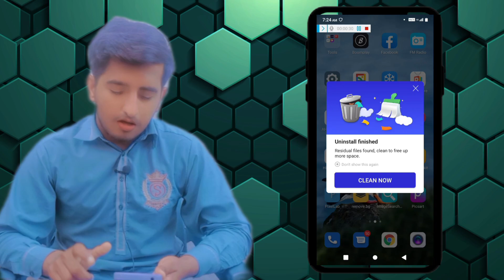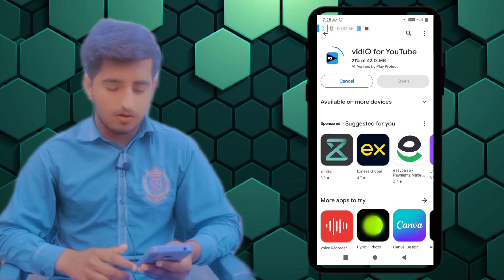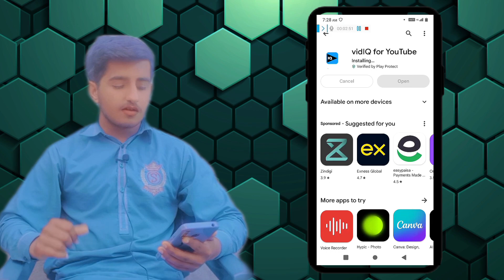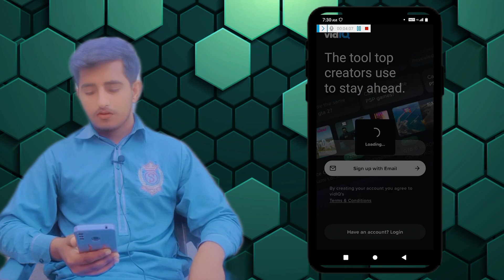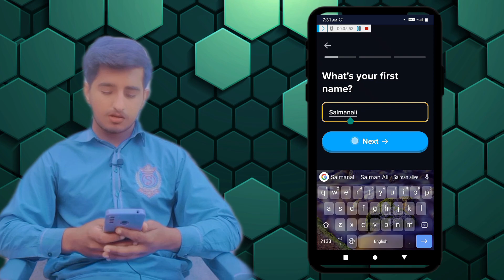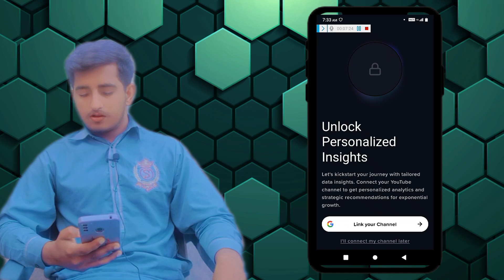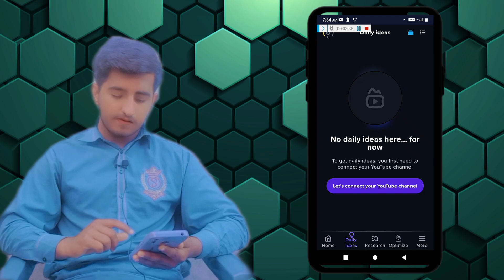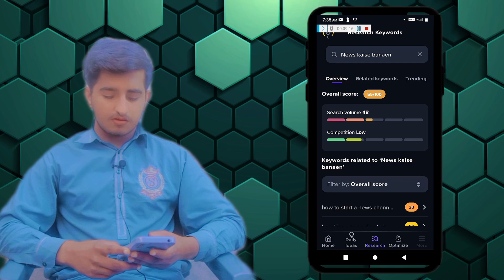VidIq Kyon Ka Mukmmal Account Kaise Banaen || vidiq vision for youtube || youtube video seo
VidIq Kyon Ka Mukmmal Account Kaise Banaen || VidIq Kyon Ka Account Bnao Aur Apni Video Viral Karo

how to use vidiq for your youtube videos 1986,
vidiq kaise use karen,
vidiq kaise use kare free,
video ka seo kaise kare,
vidiq kaise use kare 2022 me,
vidiq kaise use kare mobile 2019,
vidiq kaise use kare mobile me 2011,
youtube video ka seo kaise kare 2024,
youtube video me seo kaise kare 2024,
Shorts Video Viral Kaise 😱 Hoga shorts video upload karne ka sahi tarika | shorts viral kaise kare,
6 सेकेन्ड में Shorts Viral | Shorts Viral Kaise Kare | How To Viral Short Video On YouTube,
Youtube Video Viral Kaise Kare ? Aise Ayega Lakho Views,
10 Second Me Short Viral | Short Video Viral Kaise Kare YouTube Shorts Viral Trick 2024,
Viral Settings ON Kare Video Boost Kaise Kare | Video Viral Kaise Kare | Views Kaise Badhaye,
How to viral video on youtube || Video Viral Kaise Kare | Youtube par video viral kaise kare,
5-10 Views आता है 🥺। video viral kaise kare | views kaise badhaye | youtube video boost kaise kare,
How to Viral Video on YouTube by @DuckyBhai | YouTube Video Viral Kaise Kare,
shorts viral kaise kare how to viral short video on youtube youtube shorts viral kaise kare,
सिर्फ 9 मिनट में 🚀 video viral kaise kare | views kaise badhaye | youtube video boost kaise kare,
सिर्फ़ 14 मिनट में 🤫 video viral kaise kare | views kaise badhaye | youtube video boost kaise kare,
How To Viral My First Vlog? My First Vlog Viral Kaise Kare,
Youtube Ne Video Viral Krne Ki Setting Bta Di | 100% Real | Youtube video viral kaise kare,
5+VIRAL Youtube SETTINGS | video viral kaise kare youtube mein | video viral kaise kare,
🤔गलत तरीक़ा से | video viral kaise kare | views kaise badhaye | youtube video boost kaise kare,
20 40 60 Views Hee Aate Hai😓 | BOOST SECRET: | Views kaise badhaye | How to increase views,
Homebase Business Idea For Everyone | Smart High Profitable Business | Business in Pakistan,
ChatGPT to Make Money Online 2024 (FOR STUDENTS),
Earn Money From Amazon Without Investment | Amazon Se Paise Kaise Kamaye,
Binance Trading Complete Course for Beginners in 2024 | Binance se Paise Kaise Kamaye,
Free USDT from Binance Without Trading | Binance Se Paise kaise kamaye,
🔥1Click Rs.80 Real Earning App on Playstore withdraw Easypaisa Jazzcash Online Earning 2024,
🎉Claim Rs.3,000 Free New Earning App without investment. Playstore App 2024. Online Earning,
GAME Online Earning App to Make Money Online 🎮 Real Method🏏,
RS,2850 Free Eidi || New Earning App || Online Earning in Pakistan Without investment || Readonapp,
How to Create a Website and Earn Money Online FREE Domain,
Sansar24 online earning | Sansar24 Se Paise Kaise Kamaye | Sansar24 Login | Sansar24,
🔥Viral Tags Kaise Lagaye | Tags Kaise Lagaye | How To Find Best Tags For Youtube Videos | Tags,
Online Mobile se Paise Kaise Kamaye 2024,
How to Use & Earn from Meta Ai Whatsapp | Meta Ai,
Online Earning Apps Without any Work in Pakistan,
How to Earn Money from Easypaisa | Easypaisa App se Paise Kaise Kamaiye,
How to Get First Order on Markaz App | New Fast Selling Trick | Ride 9M Tech,
How to Make Money Online by Performing Simple Online Earning🔥 Tasks Really!?,
Click & Earn $255, Mobile Se Online Paise Kaise Kamaye: Make Money Online | Anjum Iqbal,
Earn ₹50,000+ Per Month without Investment | How to Make Money Online | Earning Mobile App,
New Earning App Without Investment | Best Earning App | Online Paise Kaise Kamaye,
Online Paise Kaise Kamaye | Online Earning | Best Earning App without Investment | New Earning App,
How to Earn Money Online from Binance Trading Binance se Paise Kaise Kamaye,
Start ONLINE EARNING with this App by Doing
Small Tasks - Kashif Majeed,
How to Earn Money from Amazon | Amazon Associates se Paise Kaise Kamaye,
Online Earning in Pakistan | Online jobs in Pakistan How to Earn Money Online in Pakistan